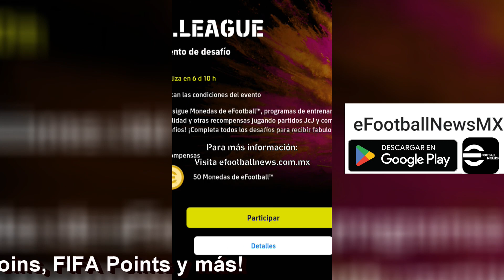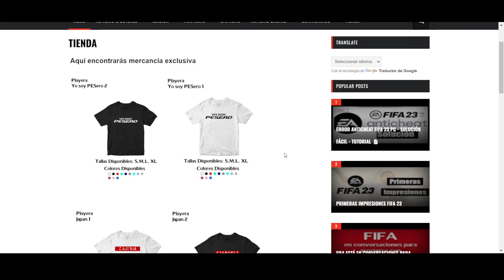efootball2023 Novedades 24 de julio efootballmobile - efootballnews en un Minuto ⌚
🛠Nuevo Proyecto
👕 eFootballNewsMX: